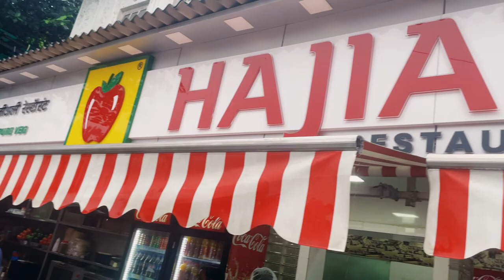Yha Nhi Aya To Fir Kya Ghuma😱 Prayagraj To Mumbai🚉 Dream city🌇Of The India !!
Prayagraj To Mumbai 🚉Trip vlog #4 Dream city 🌇 Of The India !! Yha Nhi Aya To Fir Kya Ghuma😱

Mumbai (formerly called Bombay) is a densely populated city on India’s west coast. A financial center, it's India's largest city. On the Mumbai Harbour waterfront stands the iconic Gateway of India stone arch, built by the British Raj in 1924. Offshore, nearby Elephanta Island holds ancient cave tem

Elevation: 14 m

Weather: 24 °C, Wind E at 8 km/h, 66% Humidity weather.com

Population: 1.25 crores (2011)

Area code(s): +91-22

Hills

The original seven islands of Mumbai consisted of 22 hills. Most of them were razed to fill in the shallows to connect the islands. The hills still standing today are:

Malabar Hill — the highest point in the city area

Cumbala Hill

Antop Hill

Sewri Hill

Gilbert Hill

Worli Hill

Pali Hill

Mazgaon Hill

Sion Hill

Mahakali Hill

Golanji Hill

Pulshachi Dongri

Salamati Hill

There are three hill ranges with the city limits. The Ghatkopar Hills are present near the station of Ghatkopar. The hill range runs parallel to the Central Railway track and is inhabited by slums. During the monsoon season, landslides are common. The Trombay Hills occupy a large portion of Trombay on the eastern part of the city. The highest hill is about 302 metres (991 ft) above sea level.

The Powai Hills are present north of the city. The Borivali National Park occupies most of the region. The Vihar and Tulsi Lakes are present within the hills. The highest point of the metropolis, at 450 metres (1,480 ft), is located in this region.

Lakes

There are three lakes in the city. The Vihar Lake and the Tulsi Lake are present within the National Park and supply part of the city's drinking water. The Powai Lake is immediately south of these two.

Rivers

Dahisar River

Poisar River (Poisar-Poinsar River)

Chandansar River

Oshiwara River

Vakola River

Gadhi River

Mahul River (Mahabali-Mahul River)

Mithi River (Mahikavati-Mithi river)

Creeks

Mumbai has numerous creeks with close to 71 km2 of creeks and mangroves along its coastline.[1] The mangroves adjoin broad tidal mudflats adjacent to the city.[2] The Vasai Creek to the north and Thane Creek to the east separates Salsette Island from the mainland. Within the city the Malad (or Marve) Creek and the Gorai (or Manori) Creek inundate the suburban region. The Mahim Creek forms the border between the two districts. There are also the Mahul Creek and the Mahim Creek.

Mahim Fort, which was once visible from the Mahim Causeway and Bandra Reclamation, is barely visible now. The Mahim Fort along with Fort St George in South Mumbai was an important base during the time of the British Empire. Other forts in Mumbai and Salsette Island include Sion, Worli, Sewri and Mazgaon. Fort St George was built in 1669, by the former Governor of Bombay, Gerald Aungier.

Thomas Grantham then strengthened the fort's ramparts in 1684. In 1772, 111 years after Bombay was taken from them, the Portuguese attempted to attack this fort. The British replied fiercely with cannonballs. The Bandra church also bore the brunt of their fire. There were about 100 soldiers and 30 cannons in the Mahim Fort at that time.

Today the fort is almost ruined and encroachers and hutments occupy it.